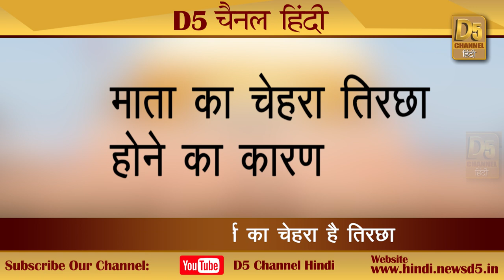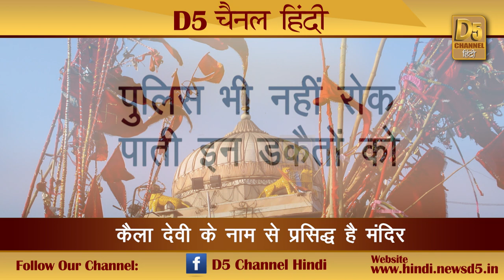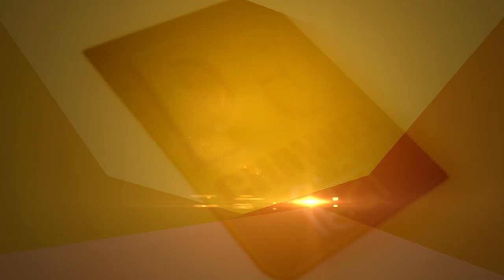एक ऐेसा मंदिर...जहां डकैत आकर करते हैं विशेष पूजा...